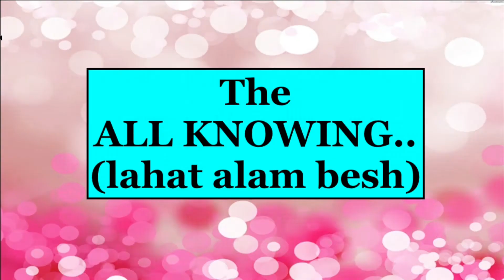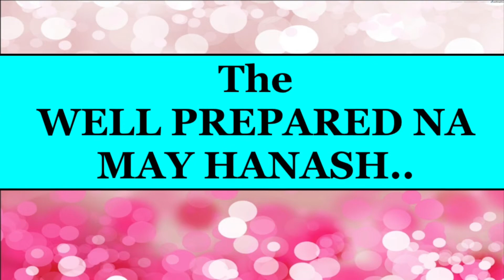TYPES OF ONLINE CLASS STUDENTS PART 2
RELATE?